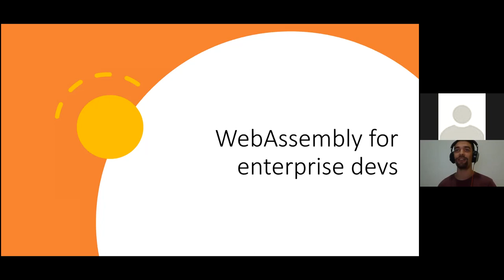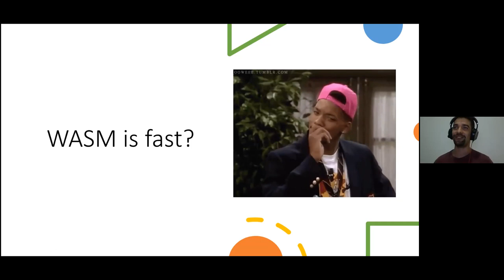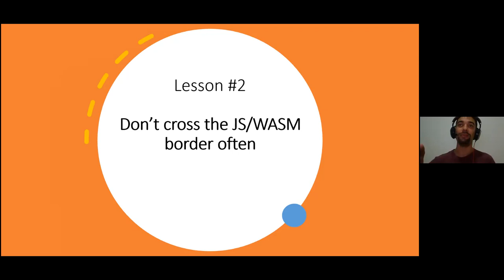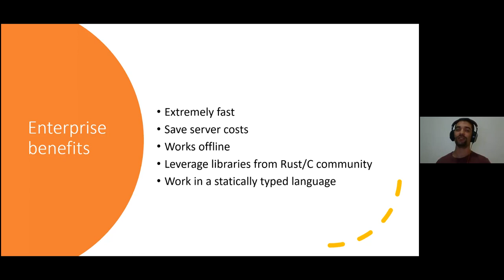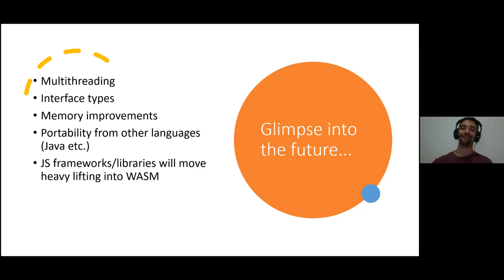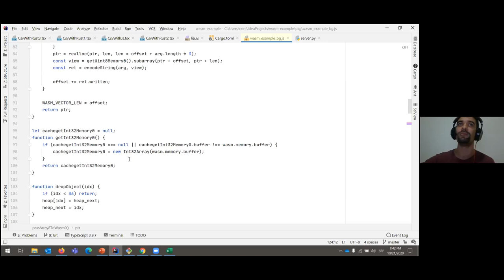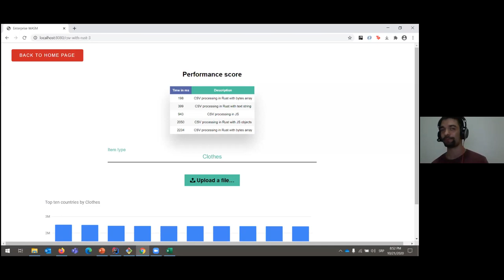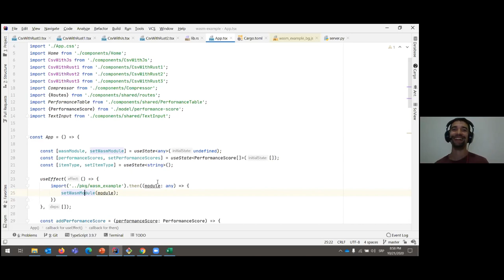WebAssembly for Enterprise Developers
JavaScript vs C++ vs WebAssembly: Speed, Speed, Speed

Will WebAssembly replace JavaScript in the future?

We've all heard about WebAssembly, but most of the times it's mentioned in the context of building video games, image and video compression, VR/AR etc. However, a lot of us do not work as game developers and we don't encounter these problems in our day to day work. This brings out the question - should I even learn
WebAssembly? In this talk, I want to show some use cases in building business/enterprise applications where WebAssembly can be applied. The talk is practical and we will see how WebAssembly can improve your apps performance by order of magnitude and hopefully convince you why WebAssembly is here to stay.

EVENT / SPEAKER:
SingaporeJS 2020 / Nemanja Ninkovic